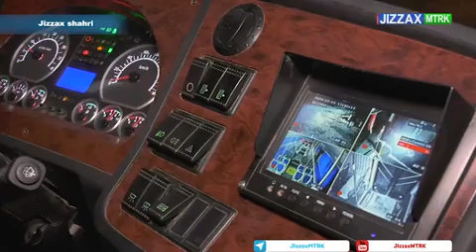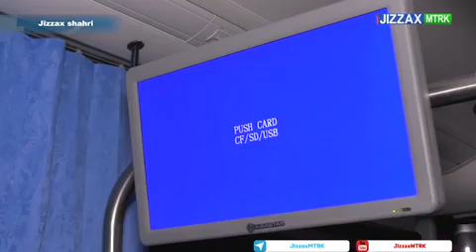Жиззахга Хитойдан 16 та замонавий автобуслар олиб келинди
Аҳолига сифатли транспорт хизмати кўрсатиш мақсадида Жиззахга Хитойдан 16 та замонавий автобуслар олиб келинди. Мазкур автобусларни харид қилиш учун 940 минг доллар миқдорида кредит маблағлари ажратилган.

Ушбу автобусларда йўловчилар учун бир қатор қулайликлар мавжуд. Жумладан, автобус 70 нафар йўловчига мўлжалланган. Шундан 2 донаси имконияти чекланган фуқаролар учун.